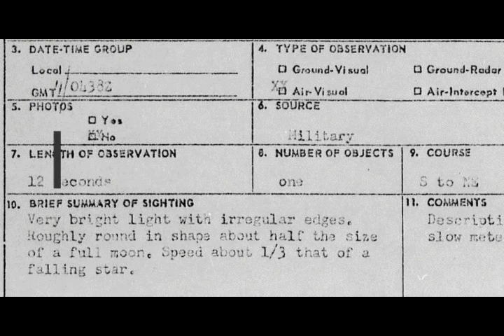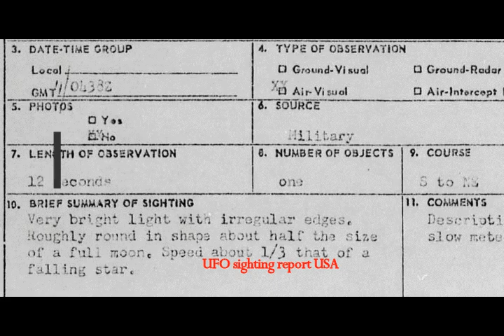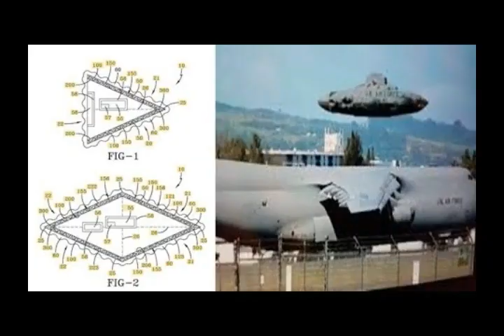A Look Inside The Real Secret Space Program!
Please Support:
2) Thumbnail image - UFO_tech_YT_Video USs reverse engineering.jpg